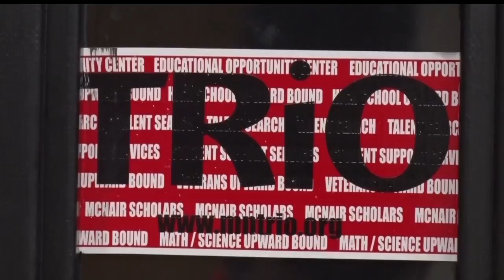Grant Helping CLC Students Stay In School